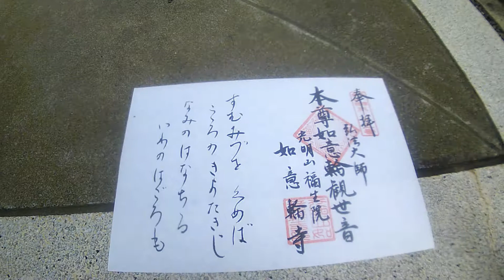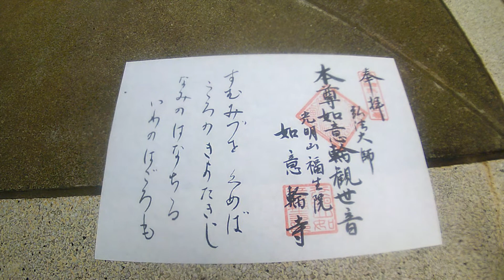多摩八十八ヶ所巡礼【如意輪寺】（三十五番）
多摩八十八箇所巡礼を行なっています。
多摩まち活性化プロジェクト！
みなさんで巡礼をして多摩を盛り上げましょう。
平成２９年８月１１日（金）に廻りました。